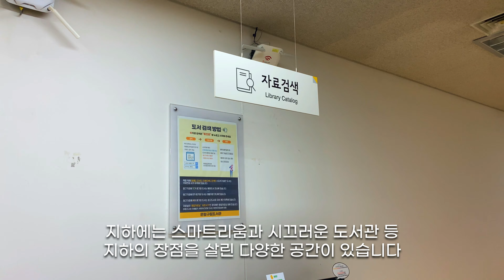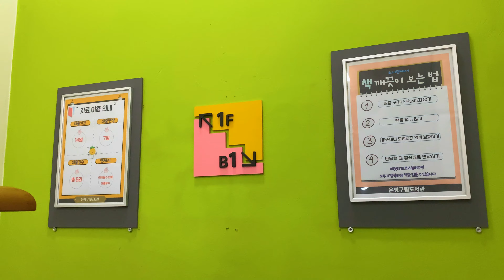[은평1인 크리에이터] 은평구의 아름다운 도서관 은평구립도서관